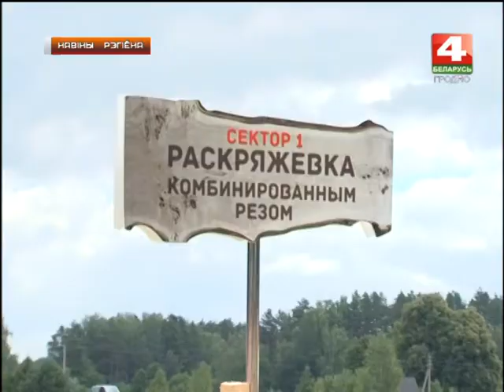Новости Гродно. Лучшие лесорубы собрались на Августовском канале. 09.07.2018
ТРК Гродно. Новости Гродно и Гродненского региона на канале Беларусь 4 Гродно. Телевидение Гродно Прафесія сапраўдных мужчын. Лепшыя лесарубы з усёй рэспублікі, а таксама з Літвы і Расіі сабраліся на Аўгустоўскім канале, каб паспрачацца за званне чэмпіёна. Адкрытыя рэспублікансія спаборніцтвы сярод вальшчыкаў лесу доўжыліся некалькі дзён. Пераможцы вызначаны, і літаральна днямі яны пачынаюць рыхтавацца да наступнага этапу – чэмпіянату свету сярод вальшчыкаў лесу, які ўсяго праз месяц адбудзецца ў Нарвегіі.